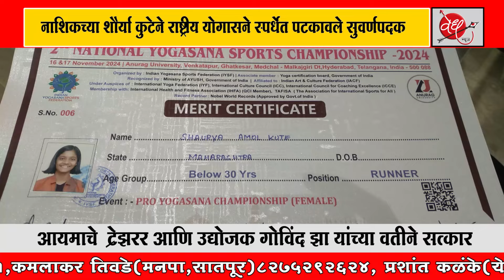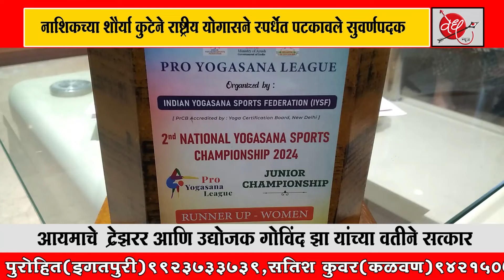नाशिक | शौर्या कुटे | राष्ट्रीय योगासने स्पर्धेत पटकावले सुवर्णपदक